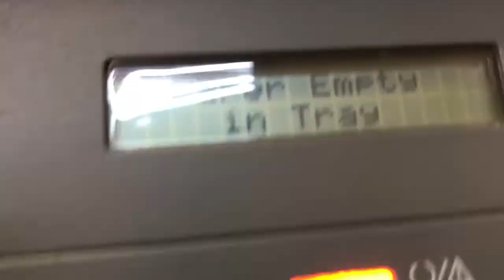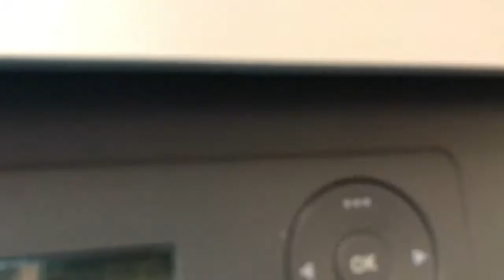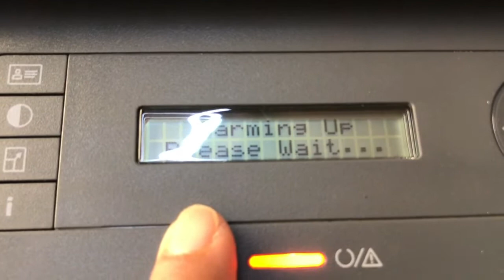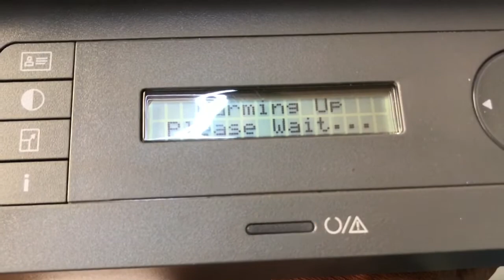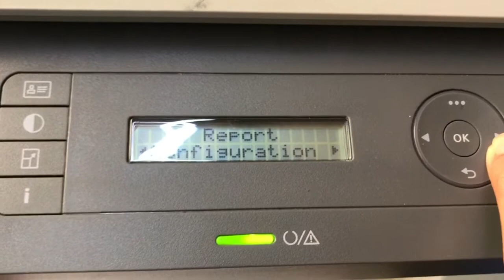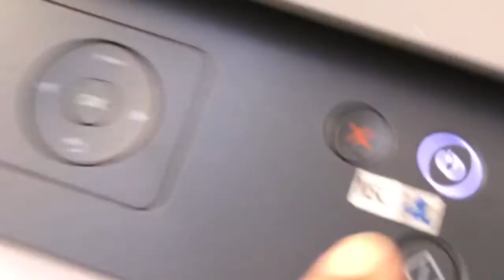HP Laser MFP 131 133 135 138 error Papers Empty in Tray even papers ready installed repair